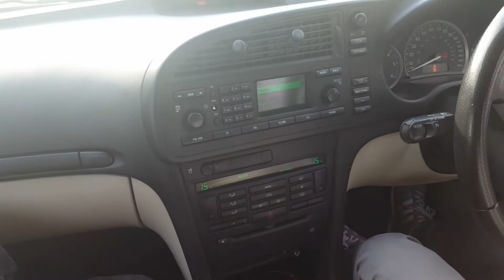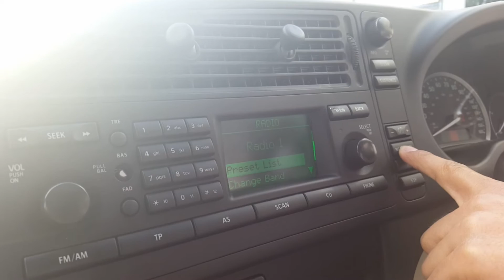Arabam Şekil - SAAB - İngiltere'de Araba Videosu Çekelim!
"Saab'ı Çek" "Saab'ı Çek". Alın size Saab!

2006 model Saab 9.3 Vecto Sport efendim bugün çektiğimiz araç. İngiltere'de araba fiyatları konusunda da faydalı bir video. Neticede bu arabayı İngiltere'de ne kadar alabileceğinizi videoda bulabileceksiniz.

İyi Seyirler